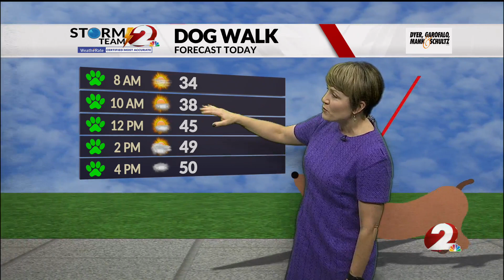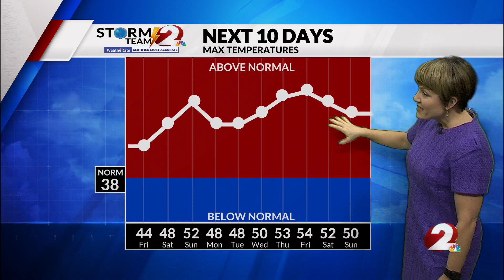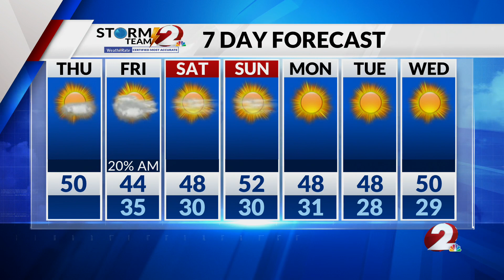Today's Miami Valley Forecast Update 2/1/24